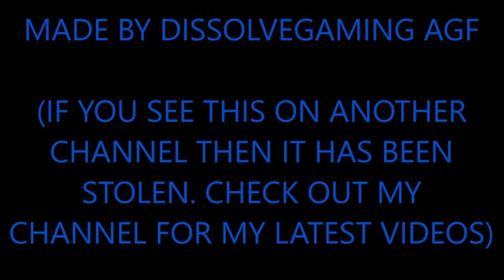COD BO3 9 STILL WORKING SMALL BARRIERS ON METRO XB1/PS4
hello guys DissolveGaming AGF here and today ill be showing you 9 under the map barriers on metro
founder:me
helpers:n/a
song:abstract - scars
shoutouts:n/a
xbox1/360 gt:Pro x DiSoLvE
AGF members
DissolveGaming UGF